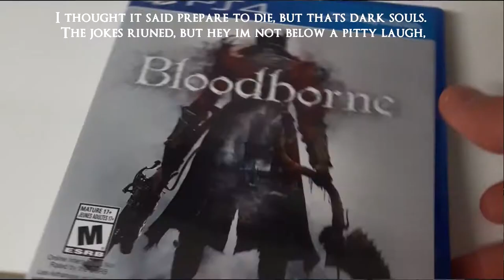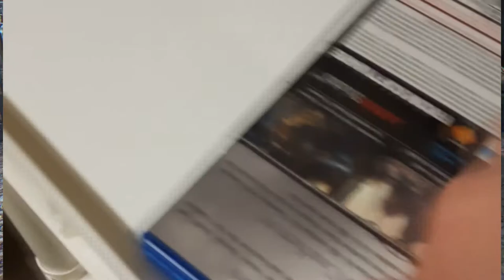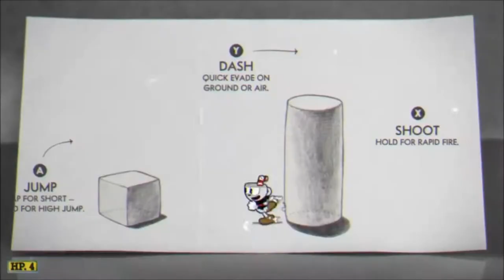Bloodborne beginners guide and tips- Part 1 (Start to Cleric beast)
Fast travel to tips:
-What your stats mean- 2:15-4:25
-Soft & Hard cap explanation 4:25-5:05
-Early game tip #1 5:27-5:37
-Picking starting weapons 6:12-7:50
-How to parry 7:00-7:30
-Weapon scaling 8:04-10:31
-Easy bloodviles early game 10:38-11:41
-How to fight the Cleric Beast 11:53-17:12
-How to dodge/ I frames/Recovery time 14:20-16:40
-How to CO-OP 17:25-18:55

Bloodborne Is hitting the mainstream again. It also happens to be one of my favorite games of all time, so I am going a guide!

This series hopes to show helpful tips about the mechanics of Bloodborne in comedic fashion.

In this episode we cover the start of the game till the cleric beast.
We also go over stuff such a scaling, stats, weapon attributes, I-frames, recovery periods,  builds and more.

I hope you guys like the beginners guide, If you did, let me know and i'll make this into an ongoing series.